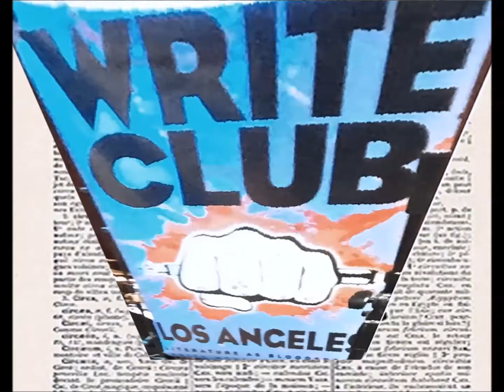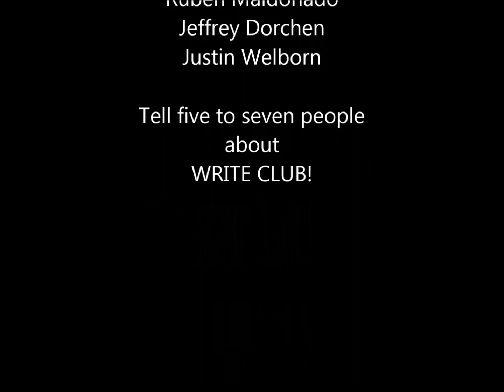Write Club Los Angeles Nancy Lynée Woo - Crazy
Write Club Los Angeles Nancy Lynée Woo talks about her "Crazy".